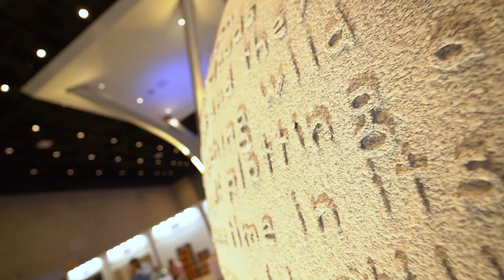Design Conclave 2024 | Jio World Convention Centre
Design Conclave at the JioWorldConventionCentre was an inspiring celebration of innovation in architecture and design!

With industry leaders, top architects, and visionary designers coming together under one roof, our expansive spaces set the stage for showcasing groundbreaking products and technologies.

From insightful discussions to one-on-one business meetings, it was a dynamic event that shaped the future of architecture and design.